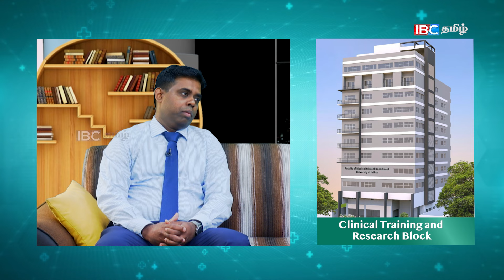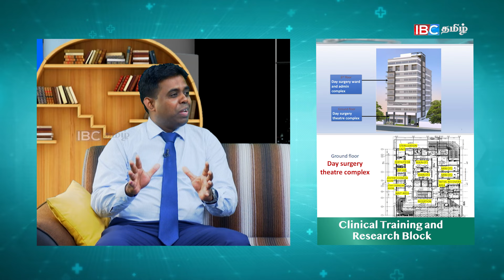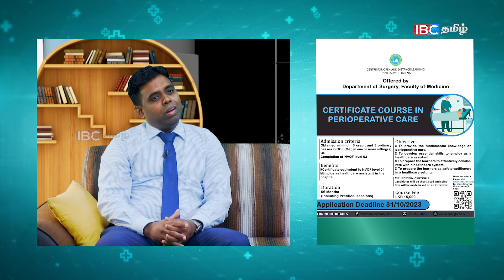வடக்கிற்கு வந்துள்ள வாய்ப்பு l டயஸ்போராவின் கைகளை எதிர்பார்க்கும் தாய் நிலம் l Akalankam | IBC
Technical help - Vamadevan Vasikaran | Visual Edit - Raveendran Vakeesan | Presenter & Producer - Sharmila Vinothini.